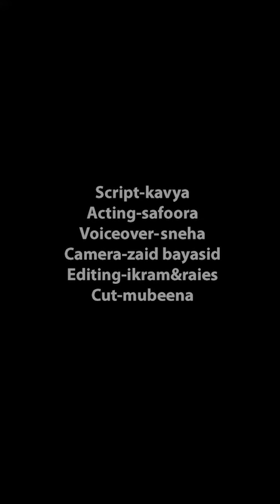Heaven-College Diary|Safa College of Arts and Science |Pookkattiri |Valanchery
Safa College of Arts and Science is a private Self – financing college located in Pookkattiri near Valanchery in Malappuram district. The College is affiliated to the University of Calicut and is offering Nine UG Courses and Three PG Courses which are approved by the Govt of Kerala for which examinations are conducted by the University of Calicut. The College was established in 2010 by a charitable trust named Orphans Educational Charitable Trust (Regd), Edayoor. The main aim of the trust and the college is the social, educational and cultural upliftment of the orphans, destitutes and backward minorities of the locality.